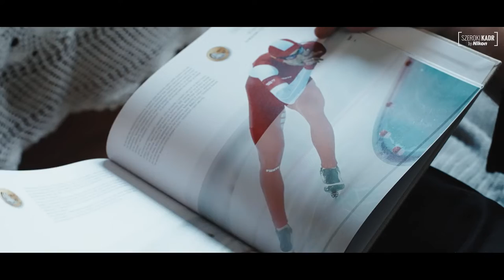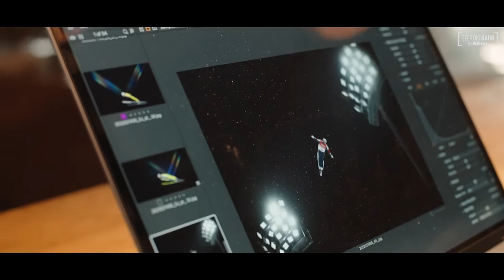Szymon Sikora – Fotograf Miesiąca – Szeroki Kadr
Szymon Sikora fotografuje sportowców i ich zmagania na treningach, zawodach, podczas wielkich imprez sportowych: mistrzostwach Europy, świata i igrzyskach olimpijskich. Towarzyszy im z aparatem często w najważniejszych momentach życiowych, zarówno przy porażkach jak i sukcesach.

Jaką rolę odgrywa w jego życiu fotografia sportowa? Jaki ma przepis na zdjęcie idealne?

Posłuchajcie i zobaczcie!